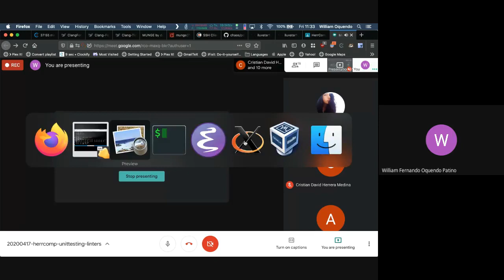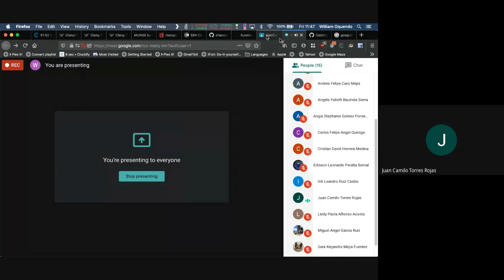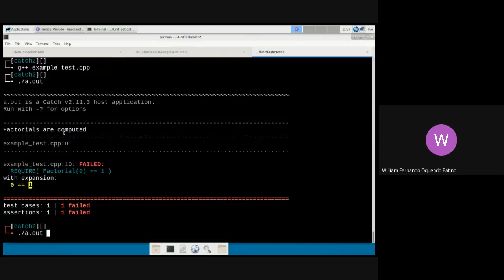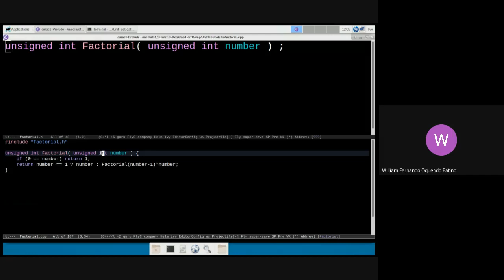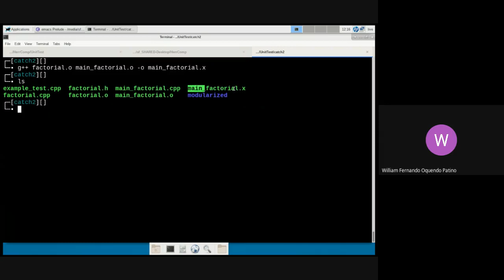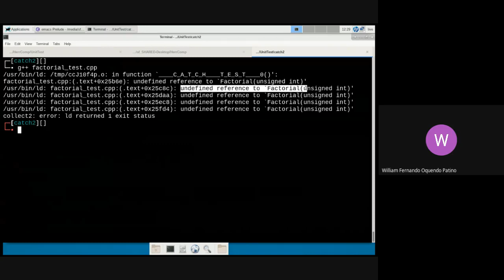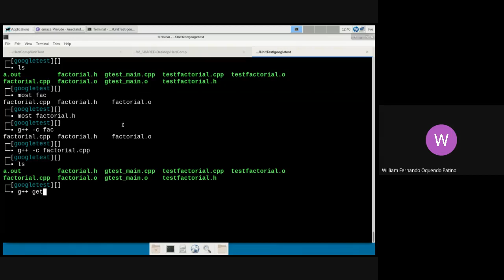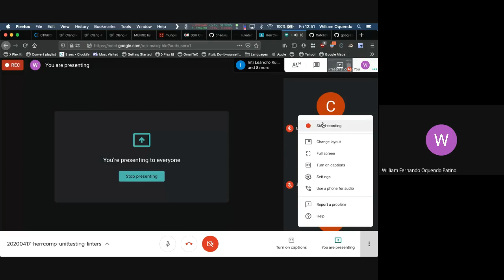2020 04 17 Introduction to unit testing : catch2 and google test